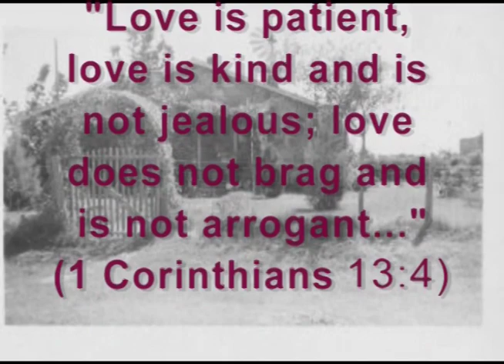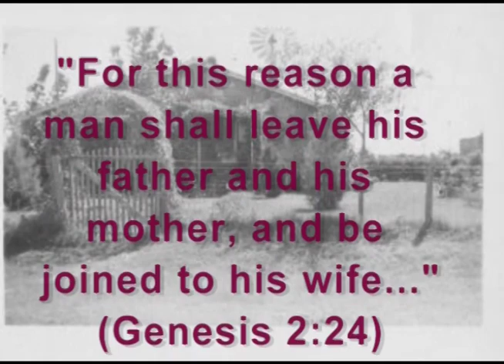Lou Hisey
This a montage of pictures created by my cousin, Angela Hisey Conaway. My grandmother was a powerful woman. She was my hero. I love and miss her very much! So glad I found this treasure.